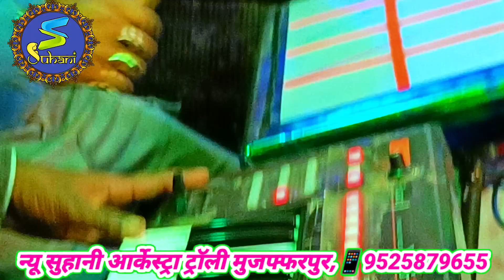मस्ती करते हुए।🕺🕺@Suhani_Orchestra Muzaffarpur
suhani_ orchestra जबरदस्त डांस रियलिटी शो दरभंगा बरात dancevideo लैला मै लैला